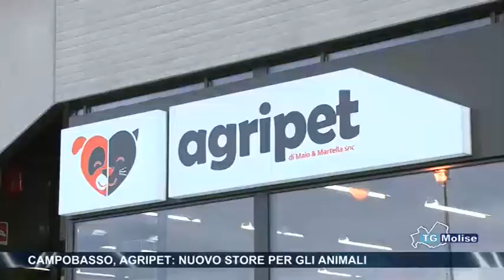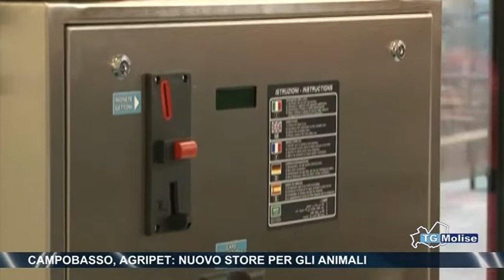Campobasso, Agripet, nuovo store per gli animali